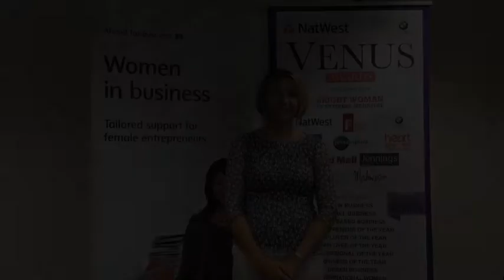Public Vote: Allie Eggington, The Oxford Mail and Times Business Mother of the Year 2014